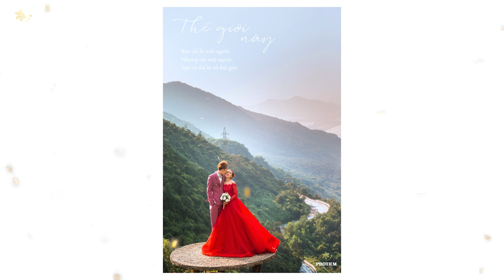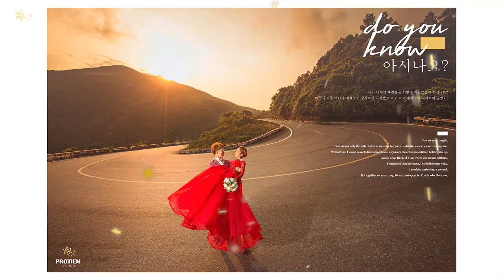ĐÈO HẢI VÂN CHẮC NHIỀU NGƯỜI CHƯA BIẾT, CHỤP ẢNH CƯỚI THÌ KHÔNG NƠI NÀO SÁNH ĐƯỢC_PROTIEMstudio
Chỉ với 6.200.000 chị em đã có ngay bộ ảnh tại Đà Nẵng xịn sò rồi nè.
* Đăng ký sớm để nhận khuyễn mãi áp dụng đến hết tháng 12 này nè.
* Đăng ký trước chụp sao, quá tuyệt vời, quá ưu đãi dành cho các chị em luôn nè.
* Hú người yêu lên kế hoạch triển ngay thôi nè. IB hoặc Conment bên dưới để nhận thông tin chi tiết nhé ❤️
✅ Tư vấn & Đặt Lịch Chụp & Make Up & Thuê Trang Phục :
💥💥💥 PROTIEM STUDIO 💥💥💥
👉 CN1: 313A Nguyễn Hoàng - Hải Châu - Đà Nẵng
👉 CN2: 111 Trương Vĩnh Ký - Tân Thành - Tân Phú - HCM